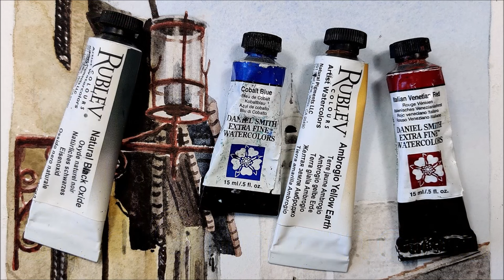The towers of San Gimignano | A watercolor painting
The subject is two of the towers in San Gimignano, Italy. The painting is done as an exercise for my students in Lund, the perspective is the challenge. The color is Natural Black Oxide, Yellow Ocher (Ambrogio Yellow Earth) both from Rublev and Cobalt blue, Italian Venetian Red from Daniel Smith.